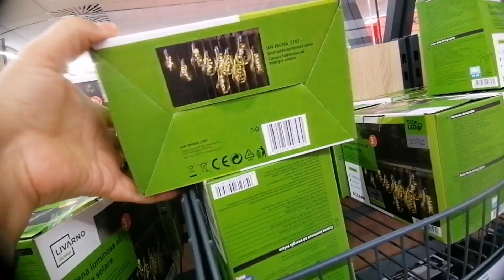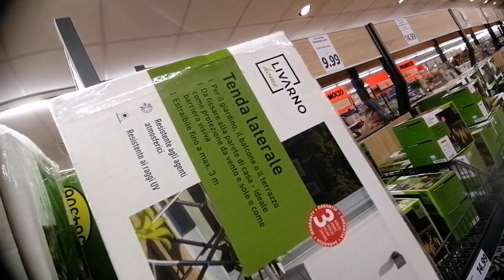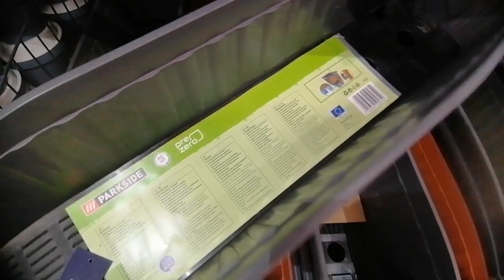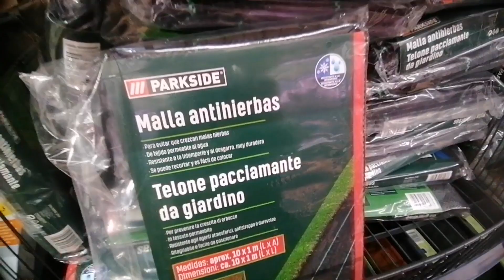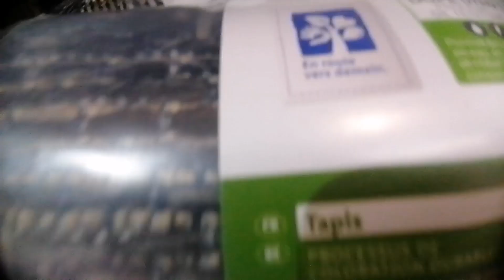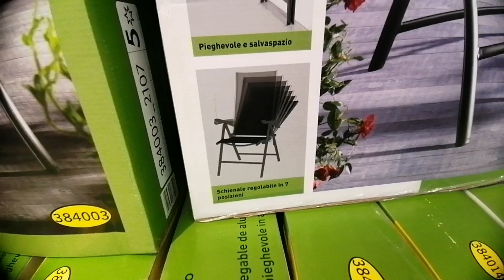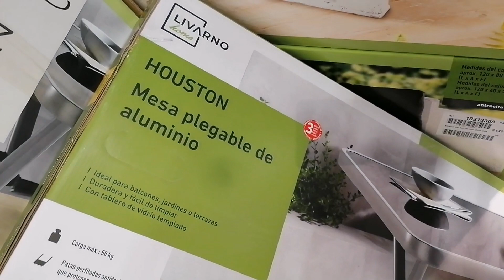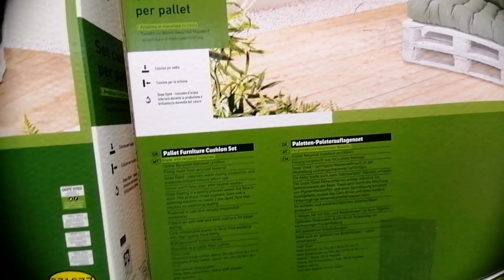LIDL BAZAR 🛒❤️ TODO PARA EL JARDÍN Y EL BALCÓN. Llega la primavera 🌹🌼🌻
LIDL bazar